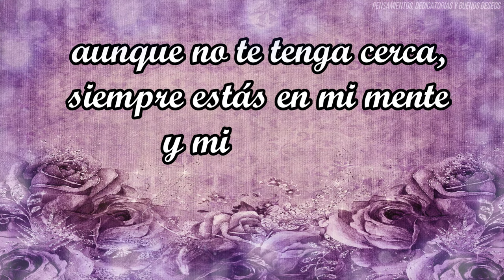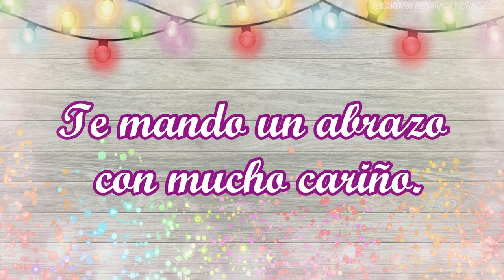Ábrelo es especialmente para ti Prima/ Feliz Cumpleaños /Mensaje de felicitación para mi prima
Un ser muy importante en  la familia, una confidente y compañera de vida.
Lo pueden dedicar hombres y mujeres a su prima!

Deja un comentario si el video te gustó y que otra felicitación te gustaría ver. :D